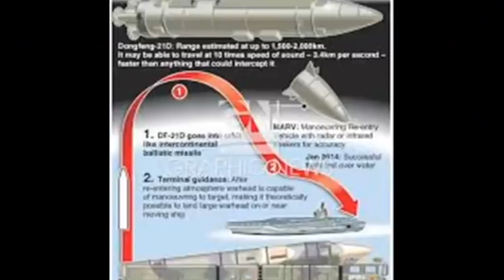Để cảnh cáo Mỹ, Trung Cộng thử nghiệm hoả tiển tiêu diệt hàng không mẫu hạm